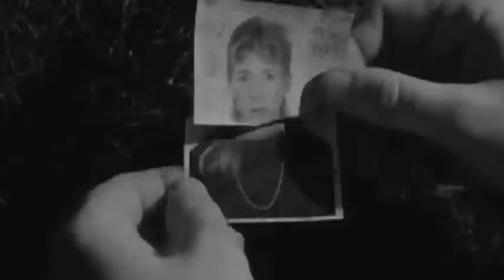Eraserhead, David Lynch (1977) - Official Trailer by Film&Clips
Directed by David Lynch. With Jack Nance; Charlotte Stewart; Allen Joseph; Jeanne Bates; Judith Roberts; Laurel Near; V. Phipps-Wilson; Jack Fisk; Jean Lange; Thomas Coulson
USA, 1977

Surrealist body horror film written, produced, and directed by filmmaker David Lynch. Shot in black-and-white, Eraserhead is Lynch's first feature-length film, coming after several short works.
The protagonist, Henry Spencer, tries to survive his industrial environment, his angry girlfriend, and the unbearable screams of his newly born mutant child.

Film horror del 1977, scritto e diretto da David Lynch. Primo lungometraggio del regista. Film divenuto un cult del circuito underground grazie al suo immaginario surrealista, alla strana colonna sonora e alla sua aura visionaria.

Henry Spencer, tipografo, vive da solo in uno squallido appartamento fra le allucinazioni che la sua mente malata visualizza. Durante un grottesco pranzo in casa dei suoceri, apprende che Mary, la sua ragazza è incinta e viene obbligato a sposarla, Nasce un 'baby' mostriciattolo orrendo e frignante che la madre, disgustata, abbandona alle cure di Henry il quale, esasperato, lo uccide. Dal corpo in disfacimento del piccolo fuoriescono esseri strani che infestano la casa e la vita di Henry. Il suo equilibrio psichico, già fragile, va in frantumi e la sua mente si scatena in allucinazioni e incubi...